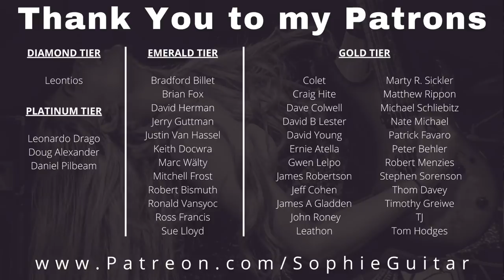Pop Punk SHRED (MCR, Blink 182, Fall Out Boy & more) || Sophie Lloyd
In this video I cover Songs by My Favourite Pop Punk Bands! – Pop Punk Shred that I made in collaboration with RockSound Magazine 🤘🏼 Hope I transported you back to your emo years 🖤 Rawr xD

Blink 182 - What's My Age Again?
Green Day - American Idiot
We are the in Crowd - Rumor Mill
Good Charlotte- The Anthem
Jimmy Eat World - The Middle
Fall Out Boy - Dance Dance
Sum 41 - In Too Deep
Paramore - Hard Times
My Chemical Romance - I'm Not Okay

I endorse:

KIESEL GUITARS
ERNIE BALL